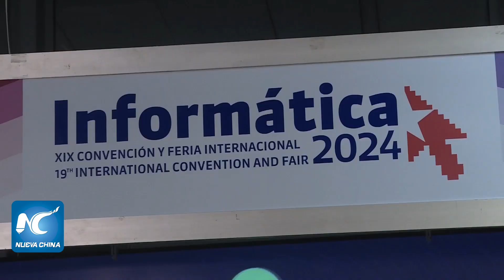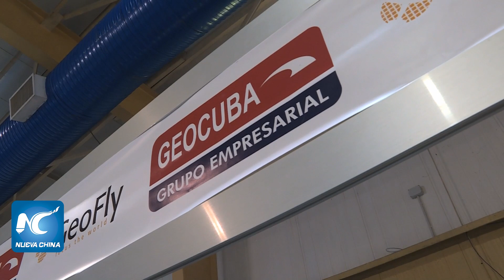Cuba abre Feria Internacional de Informática con la mira en las nuevas tecnologías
El presidente de Cuba, Miguel Díaz-Canel, inauguró el martes la XIX Feria Internacional Informática 2024, a la que asisten unas 70 empresas estatales y privadas de 12 países para mostrar sus proyectos, recursos, productos y servicios relacionados con las tecnologías de la información y la comunicación.